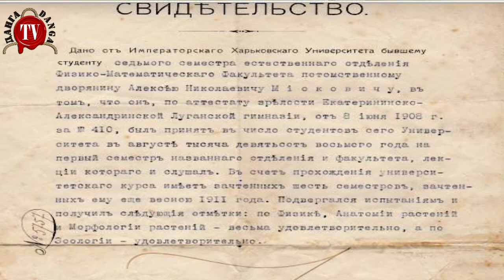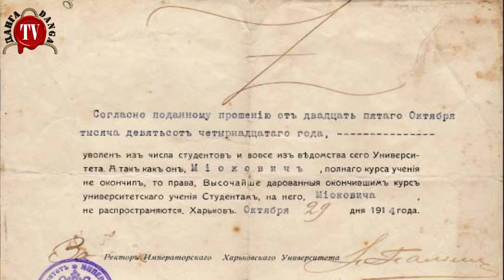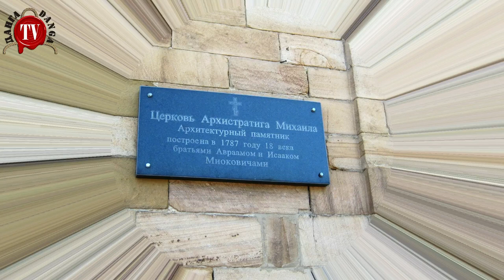ЖИВА СЛАВЈАНОСЕРБИА, О ДОСЕЉАВАЊУ СРБА У РУСИЈУ У 18. ВЕКУ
ИЗВИЊАВАМО СЕ ЗБОГ МАЛО ЛОШИЈЕГ ЗВУКА
У Руском дому, одржана је трибина удружења Славеносербија, где су представили свој досадашњи рад. Везу између Србије и Русије, као и борбу за њихову културу, дочарали су нам:
Олга Милуновић, Удружење Славјаносербија
Драгослав Бокан, редитељ и председник Института за националну стратегију
доц. Др Валентина Чизмар, члан редакције алманаха Славјаносербија, философ и писац, Удружење српско-руског пријатељства „Род“
доц. Др Владимир Коларић, Удружење Славјаносербија, теоретичар уметности и писац
Др Георгиj Енгелхарт, научни сарадник Института за славистику Руске академије наука, , видео обраћање из Москве
Александар Конанихин, Атше за културу и Први саветни амбасаде Руске федерације
Проф Раднила Тонковић, научник и аутор књига о авијацији